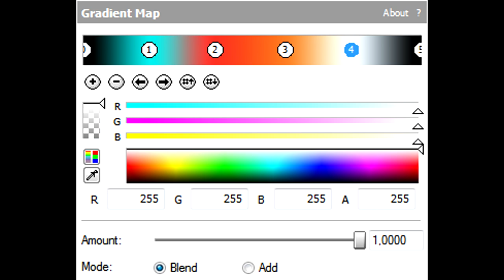How To Make Proton Effect